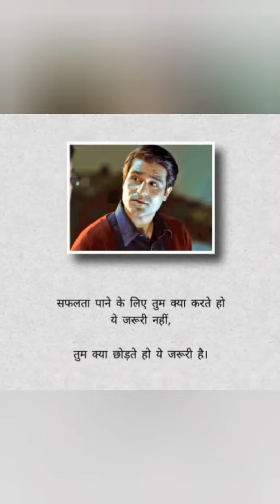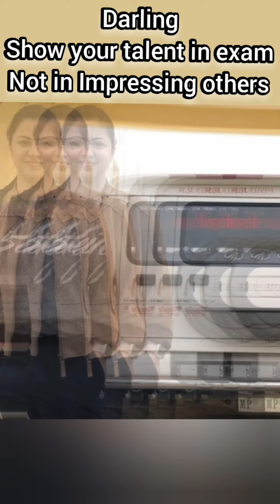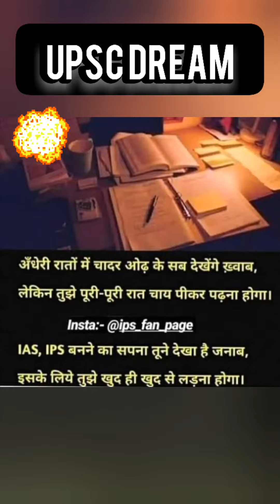UPSC DREAM....🔥🔥|| For UPSC💥 motivation|| UPSC IAS💥 MOTIVATION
welcome to my youtube videos friends, My motive behind creating this videos is to make people to be inspired nd motivate.

🔼Video is for educational purpose only copyright disclaimer under section 107 of the copyright at 1976, allowance is made for fair use for purposes such as criticism ,comment ,news, reporting ,teaching and research.

Thanks